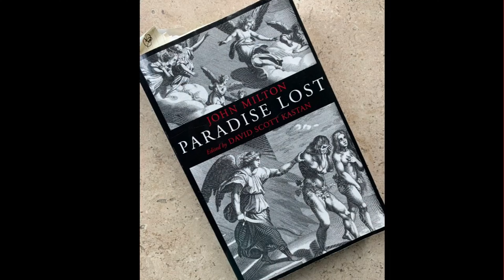The Colliding Line Duology by Sandra Fernandez Rhoads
Watch this short video to learn more about Mortal Sight & Realms of Light from award-winning author Sandra Fernandez Rhoads. This YA urban fantasy duology is available in hardcover, paperback, ebook, and audiobook. | Seventeen-year-old Cera Marlow is suddenly thrown into a race against time and a war against unearthly creatures. Will decoding messages embedded in the works of classic literature be enough to stop the bloodshed and protect those she loves?